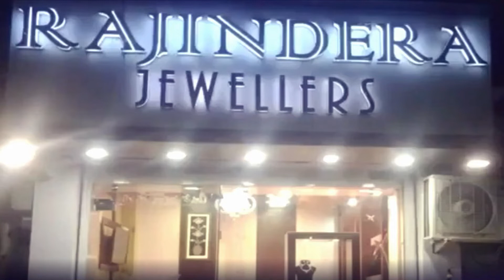01 फरवरी 2021: हिमाचल दस्तक दिनभर...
*01 फरवरी 2021: हिमाचल दस्तक दिनभर...*

*30 लाख ठगने वाला धरा*
आग से महिला की मौत...

*केंद्रीय बजट से सरकार खुश...*
बारिश-बर्फबारी के आसार...

*आंकड़ों का मायाजाल...*
लुटेरों की टोली...